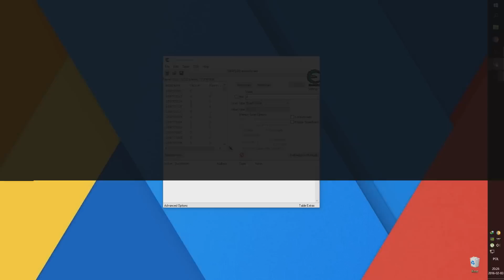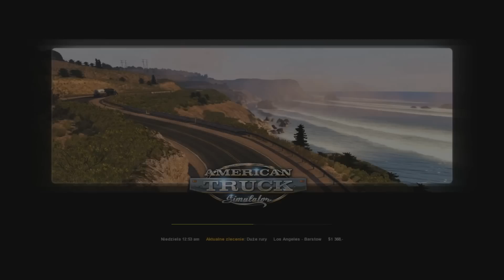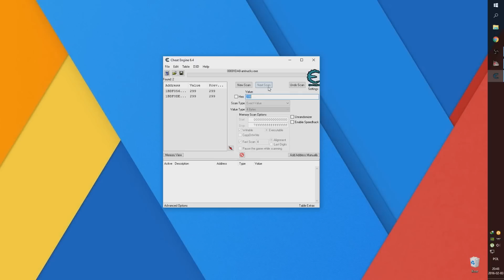American Truck Simulator - EXP(lvl) hack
How to increase your level in American Truck Simulator